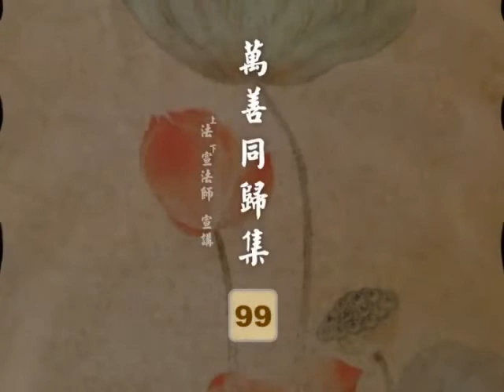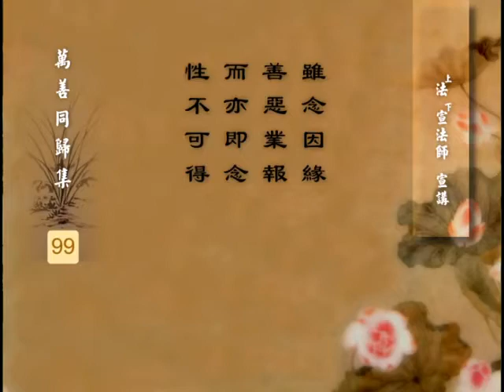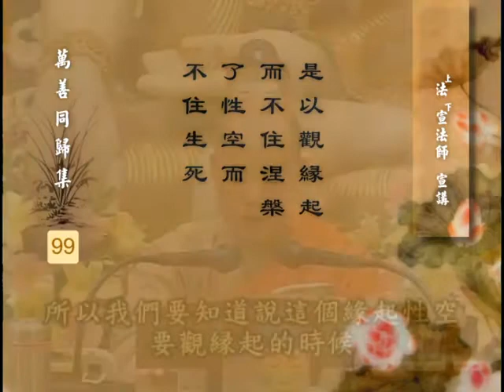永明大师 万善同归集 17 之 3 法宣法师